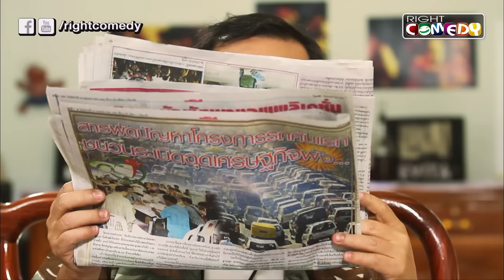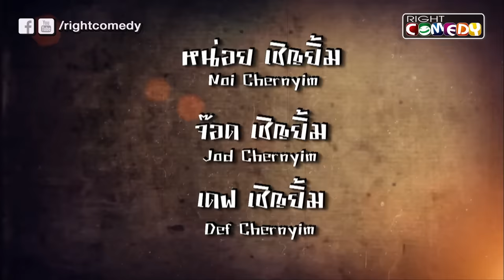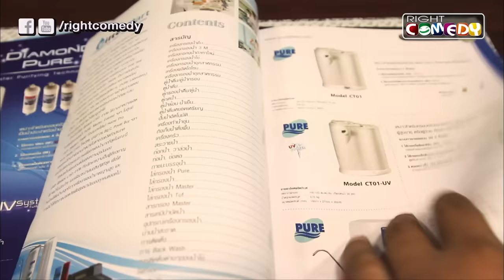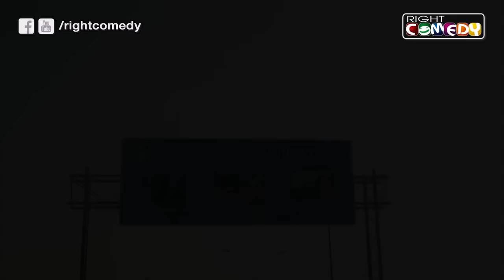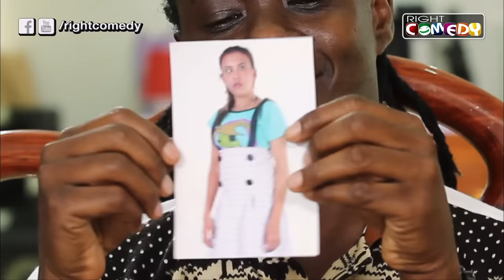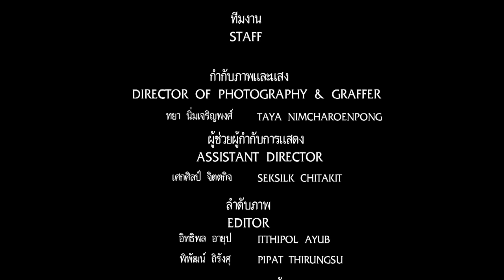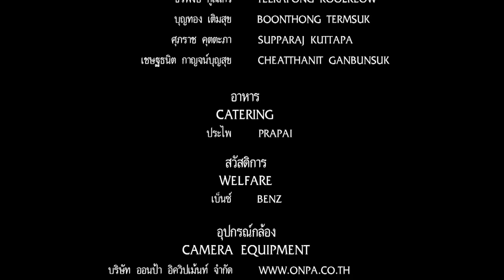หนังตลกไทยโคตรฮา - องค์แบก 2 (นุ้ย เชิญยิ้ม ,โจอี้ เชิญยิ้ม) หนังเต็มเรื่อง HD Full Movie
องค์แบก 2 (Ong Bak 2)

ประเภท: หนังตลก
นักแสดงนำ : นุ้ย เชิญยิ้ม โจอี้ เชิญยิ้ม แอนนา ชวนชื่น เอมมี่ แม็กซิม อ่าง เถิดเทิง

สืบสานตำนานความฮาจากภาคแรก การกลับมาอีกครั้งขององค์(นุ้ย เชิญยิ้ม) ที่ต้องมาเผชิญเหตุการณ์ที่ไม่คาดฝันจากหม¬วดโทนี่(โจอี้ เชิญยิ้ม)ที่กลับมาแก้แค้น โดยส่งเอมมี่(เอมมี่ แม็กซิม)มาหลอกให้เซ็นต์มอบสมบัติให้ไป จนทำให้เสี่ยขาว(แอนนา ชวนชื่น)เครียดจนถึงกับเป็นอัมพฤกต์ องค์จะแก้สถานการณ์กลับมาได้ไหม เสี่ยจะกลับมาหายเป็นปกติไหม รับประกันความฮาเหมือนเดิม